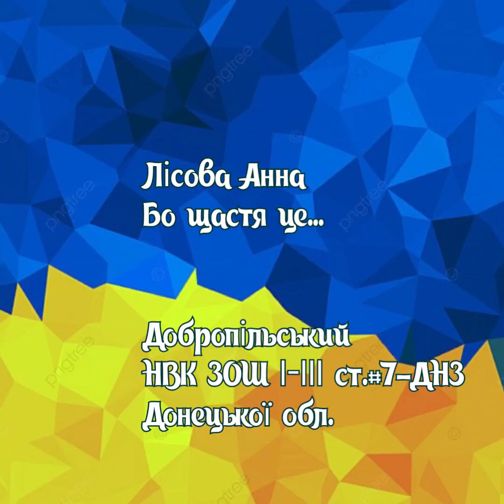Лісова Анна - Бо щастя це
Вокал, 1 блок - пісня на сцені, Патріотична пісня, 2 категорія (8-10 років)
10 років
м.Добропілля, Покровський р-н, Донецької обл.